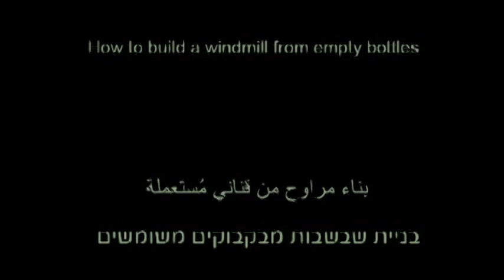בניית שבשבת כפות מבקבוקי שתייה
כל הבנייה, שלב אחר שלב. כל התהליך מוסבר באתר מוזיאון המדע בדף